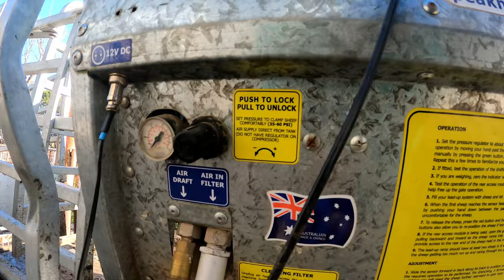MORE SHEEP WORK! | Australian Sheep Farming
Do you join you ewe lambs? It can be a hard one but if they are healthy enough it can be an added bonus and help down the track.

Gear I use:
- GoPro Hero 9 with Media Mod
- DJI Mavic Air 2
- DaVinci Resolve

- All The Way by Brightout